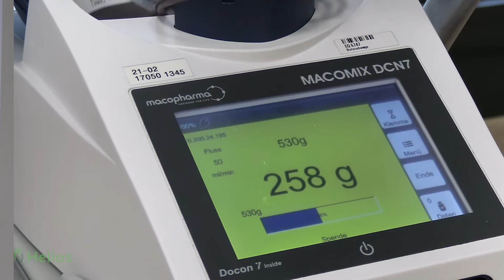Tag der Blutspende! 🩸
Heute konnte der DRK Blutspendedienst über 50 Mitarbeiterinnen und Mitarbeiter in unserer Simulations- und Notfallakademie begrüßen.
Den Anfang machte der Ärztliche Direktor Prof. Dr. Jürgen Tebbejohanns, gefolgt vom Chefarzt der Nephrologie, Herrn Prof. Dr. Burkhard Kreft.